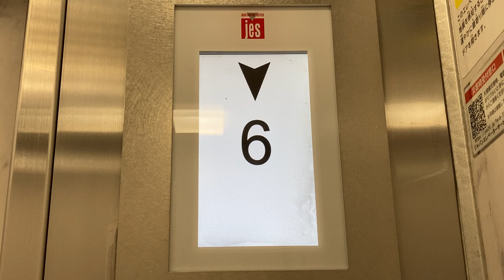LCD階床表示 JES ジャパンエレベーターサービスホールディングス ガスト高田馬場駅前店